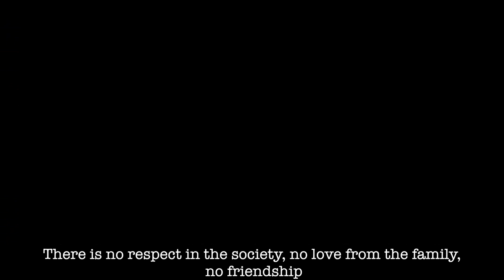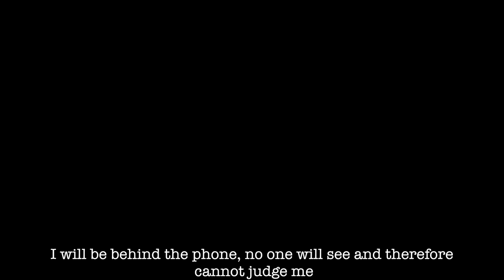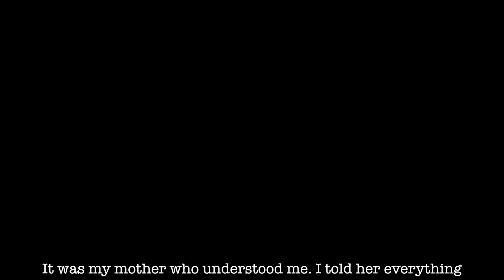International Queer Pride Celebration (June 2020) | Film Screening Event | Unheard story- The Mirror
Unheard Stories is a project by TRANScend, an initiative of The Humsafar Trust (India’s oldest registered LGBTQ organisation), supported by Publicis Sapient. It is a collection of films depicting transgender lives in India. The story depicts the life of Trans woman from Delhi who is going through trauma of self acceptance, discrimination, harassment, violence and abuse faced in her daily life.